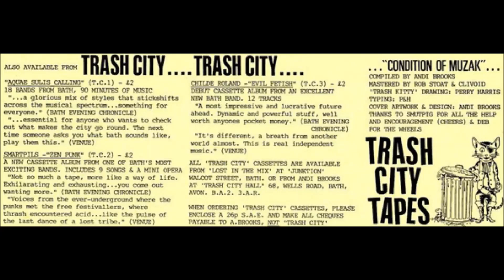White Hot Helmets - President Raygun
"Various – Condition Of Muzak", 1988
"Various – Aquae Sulis Calling Volume Two", 2013